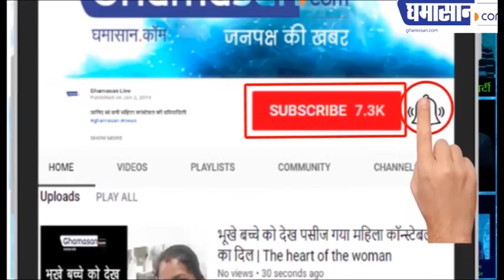T-Series Owner Bhushan Kumar की Wife Divya Khosla ने Sonu Nigam को सुनाई खरी-खोटी